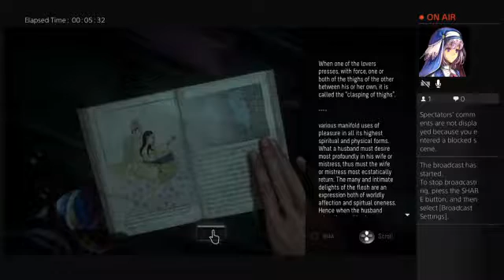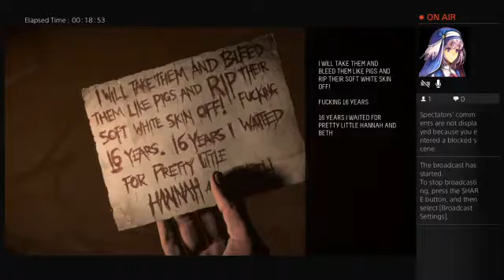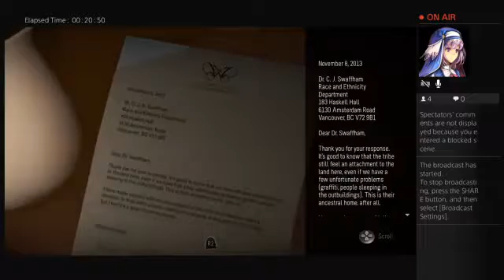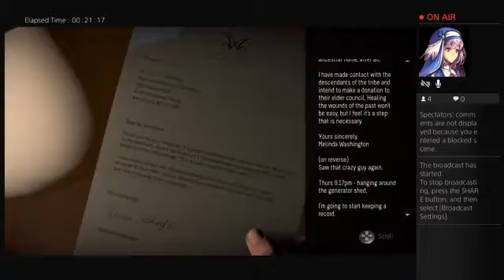Until Dawn Livestream Pt.3- BUTTERFLYS WINGS IN EFFECT!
So begins the butterfly's hurricane.
Thank you mews for watching! Also if you guys have any requests and want to recommend games just put it in the comments section below!